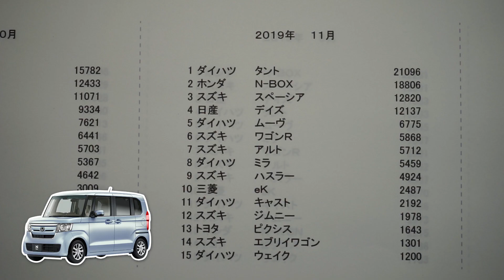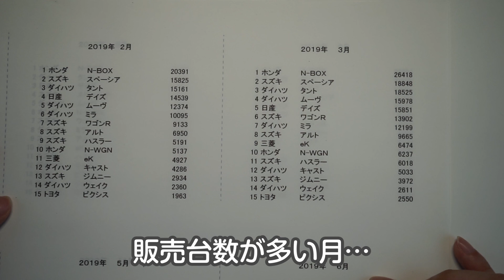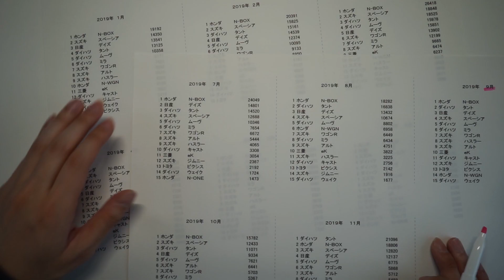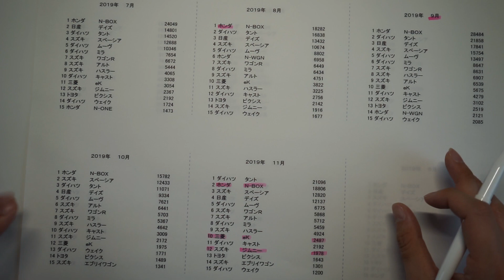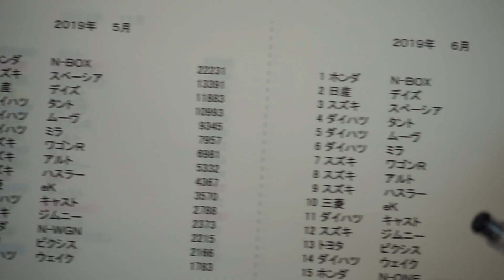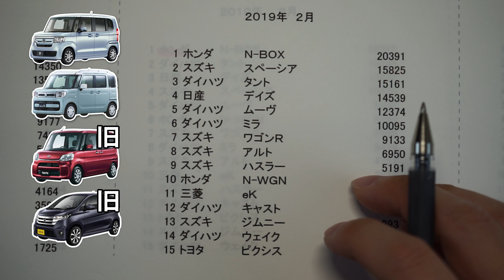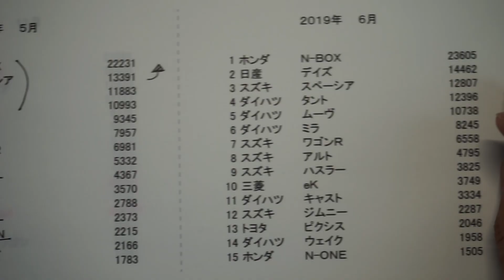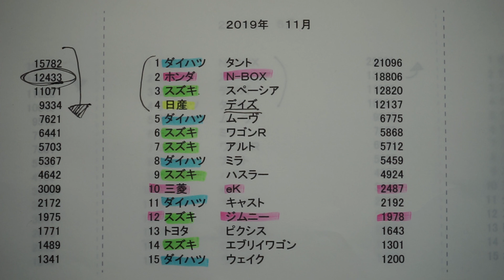【2019年 軽自動車販売台数】N-BOX VS Tanto。11月 王座転落。タントの販売台数がおかしい件 ※補足あり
たかすと車ブログ

普通自動車版！
※補足
ご視聴者様よりご指摘頂きました›‹

9月の月間販売台数が飛躍的に伸びているのは
中間決算前だからだけではなく
消費増税前の駆け込み需要ではないかと。

まさにその通りだと思いました。
完全に消費増税を忘れておりました。
ご指摘頂きましてありがとうございます。

個人的にはとっても残念な出来事がございました。
それは、軽自動車の月間販売台数
26カ月間連続No.1を維持してきた
ホンダのN-BOXが遂に王座転落しました、、、

新しい王者はダイハツのタントです。
しかし、11月のタントの販売台数に違和感が、、、

どういうことなのか！！？